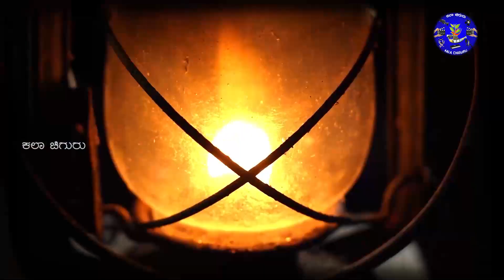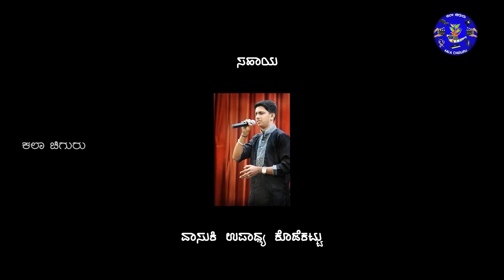ಹಳಿ ಹಂಬ್ಲ್ 56ನೇ ಸಂಚಿಕೆ- Hali hamblu|Kala chiguru/